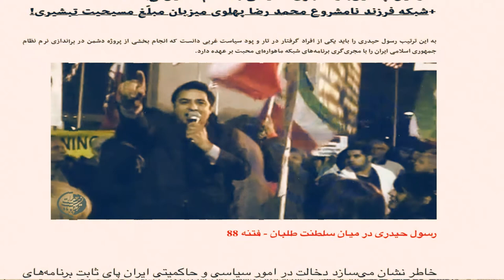فراخوان کشیش رسول حیدری خطاب به مسیحیان پاک سرشت به انجام وظیفه انسانی